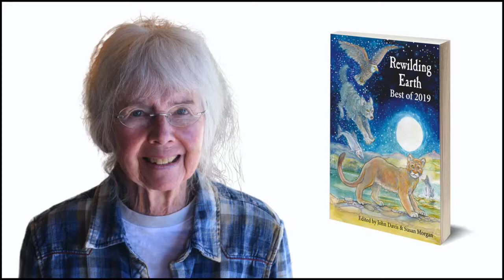Susan Morgan "Best of Rewilding Earth Summer Solstice" Rewilding Cafe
Register for the Rewilding Cafe Summer Solstice "Best of Rewilding" event